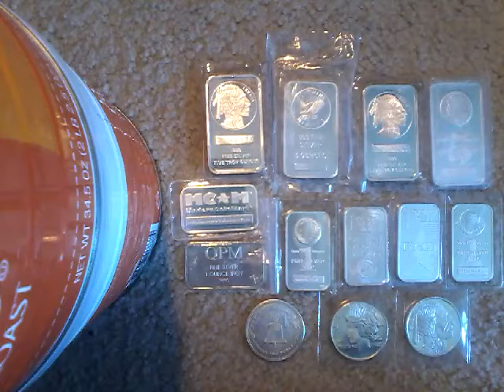My silver selling plan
In this video, I discuss my plans on when and how I'd sell my silver.